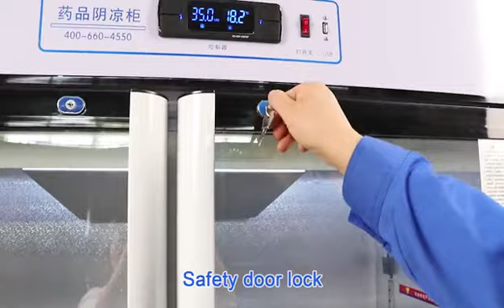medical refrigerator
Product Features:
This product is patented by the state (Patent No.: ZL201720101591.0)
 1. Full compliance with GSP certification standards a third party inspection report issued by the relevant departments of the state.
2. Compressor fan equipped with shock absorber cotton, environmental refrigerant, low operating noise.
3. Professional air-cooled air duct, temperature uniformity in the box ±2°C, three-dimensional cold air circulation cold air to ensure that the temperature in the cabinet no dead angle, no frost in the cabinet, no manual defrosting, to ensure that the temperature and humidity in the cabinet is even and stable. 4.Advanced microcomputer controller can accurately control temperature and humidity, temperature controllable range 2-6°C, humidity controllable range 35-75%.
5.Temperature and humidity large screen digital display, easy to watch, temperature sensing accuracy of 0.1°C. humidity sensing accuracy 1%.
6. Temperature and humidity automatic record storage function, with its own dehumidification function, with its own USB port, data can be exported and saved through the USB port of the cabinet.
 7. With the function of multiple fault alarm, it can realize the function of high and low temperature alarm sensor fault alarm, humidity abnormal alarm and so on.
8. The dehumidification function evaporator is Qinshui aluminum, the pipe uses copper pipe, will never rust.
9. Electric heating double-layer insulating glass door, good insulation, with a safety door lock.
10. Aluminum peroxide: The color of the inner tank will not blacken. and the foam body fusion firmly, the insulation performance is better. No odor (no contamination of stored medicines).
11.The insulation layer in the cabinet is foamed with high density polyurethane, which has the characteristics of light weight and good insulation performance.
12. The evaporator is equipped with a heating wire.
13. Optional docking intelligent cloud temperature and humidity monitoring platform system.
14. The company has quality management system ISO9001 certification certificate, mandatory product certification CCC certificate, EU certification CE certificate, patent certificate, etc.